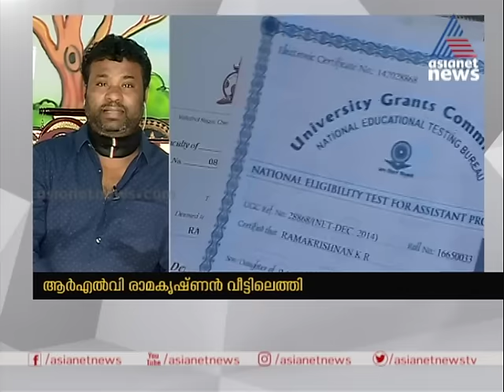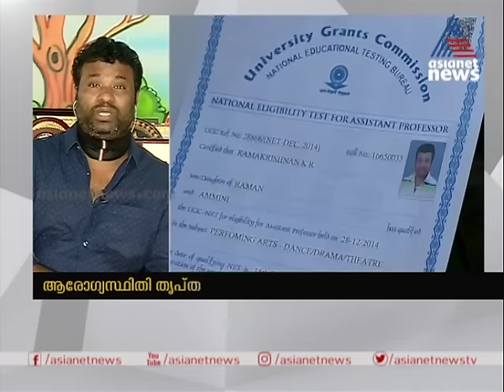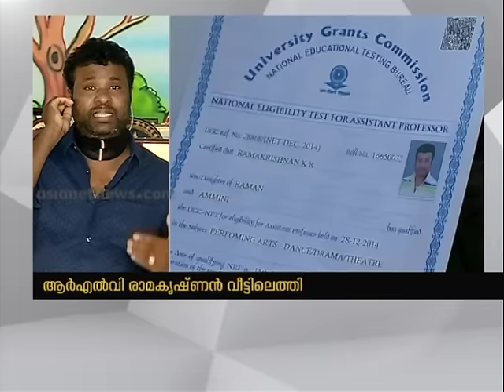ഞാനത്ര അധഃകൃതനാണോ? ഇവിടെ നടന്നത് വിവേചനമാണ്: തുറന്നുപറഞ്ഞ് ആര്‍എല്‍വി രാമകൃഷ്ണന് | RLV Ramakrishnan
Sangeetha nadaka academy controversy RLV Ramakrishnan says discrimination happened